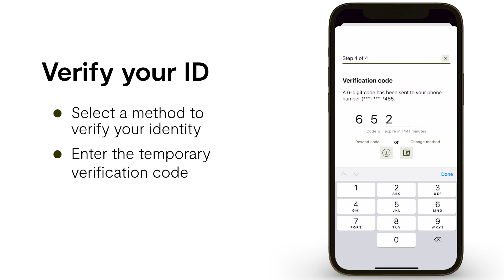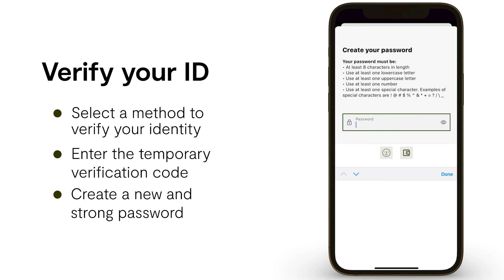How to Reset your Password | Credit Union 1 Mobile App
Forgot your password? Learn how to reset your Credit Union 1 user account password from your mobile app.

Credit Union 1 has proudly served Alaskans since 1952. Our deep Alaska roots and commitment to community means we are invested in the future of Alaska at a local and individual level. Whether opening your first savings account or planning your dream retirement, Credit Union 1 can get you where you need to go.